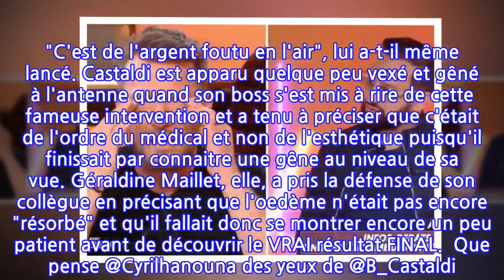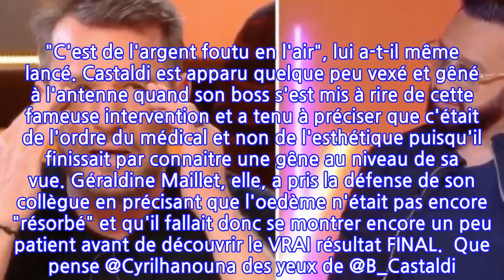Benjamin Castaldi retire enfin ses lunettes, une opération de chirurgie ratée et de...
Avant de lancer son émission, ce lundi 19 avril, Cyril Hanouna a demandé au chroniqueur qu'il adore charrier, Benjamin Castaldi, s'il pouvait retirer ses lunettes afin de dévoiler le résultat de sa récente opération des paupières. Si Casta s'est exécuté, le principal intéressé a en revanche refusé de dévoiler le montant de cette intervention tandis que l'animateur télé a insisté sur le sujet. Les plus clairvoyants auront immédiatement compris que Baba, comme le surnomment les fanzouzes, voulait en fait, une fois n'est pas coutume, tacler Benji sur son physique. Ça n'a pas loupé... Hanouna a en effet fait savoir en direct qu'il trouvait cette opération complètement ratée et que rien n'avait finalement changé sur le visage de son chroniqueur phare. "C'est de l'argent foutu en l'air", lui a-t-il même lancé. Castaldi est apparu quelque peu vexé et gêné à l'antenne quand son boss s'est mis à rire de cette fameuse intervention et a tenu à préciser que c'était de l'ordre du médical et non de l'esthétique puisqu'il finissait par connaitre une gêne au niveau de sa vue. Géraldine Maillet, elle, a pris la défense de son collègue en précisant que l'oedème n'était pas encore "résorbé" et qu'il fallait donc se montrer encore un peu patient avant de découvrir le VRAI résultat FINAL.  Que pense @Cyrilhanouna des yeux de @B_Castaldi ? TPMP (@TPMP) April 19, 2021La rédaction